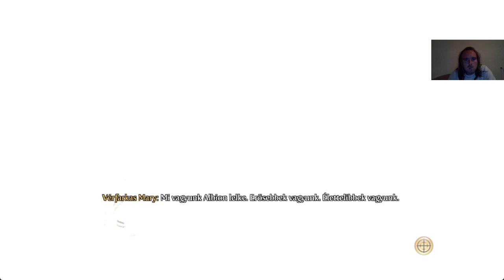L SZULTÁN VS MARY GODWIN Fable 3 Kihívás mód végigjátszás #30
Vajákos Mary elfogása.